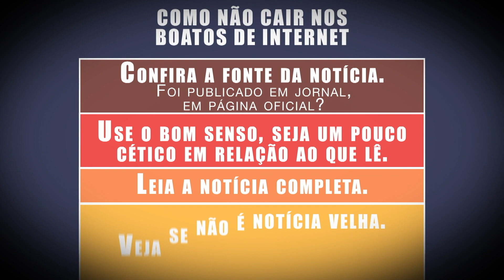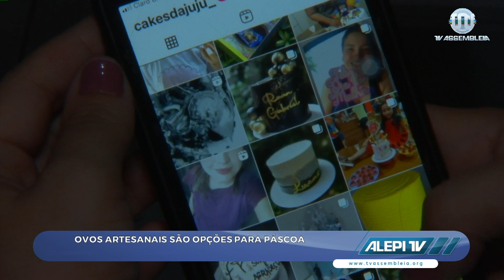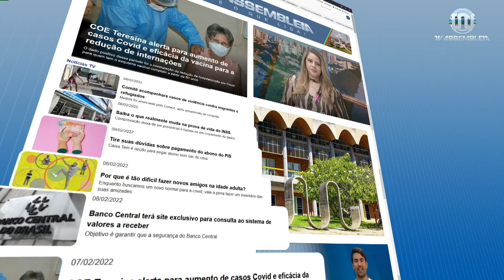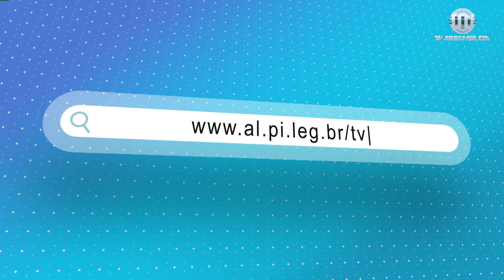Alepi TV 2ª Edição 04 de Abril de 2023